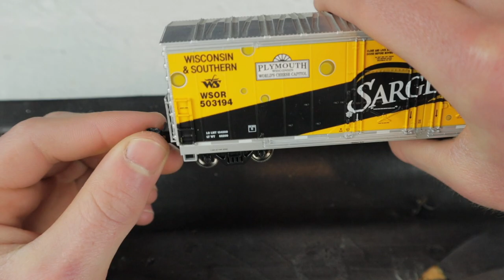How To Replace The Couplers On Your Ho Scale Trains.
If you have any questions about this video or anything else feel free to shoot me an email.